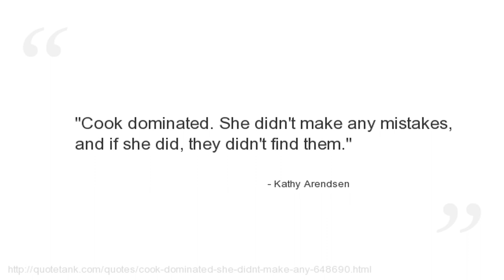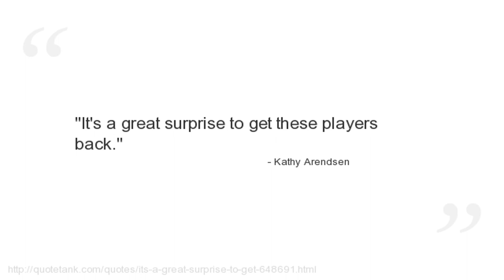Kathy Arendsen Quotes